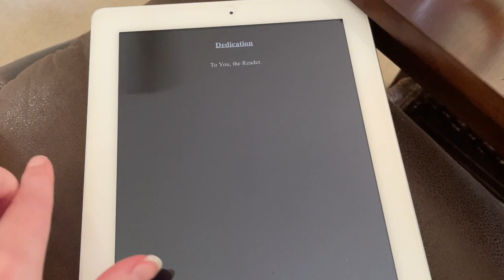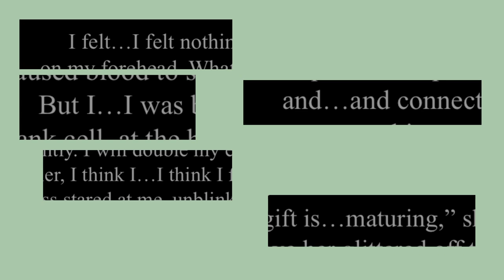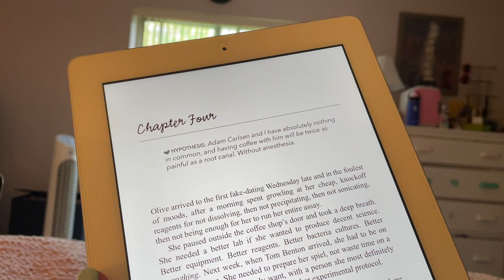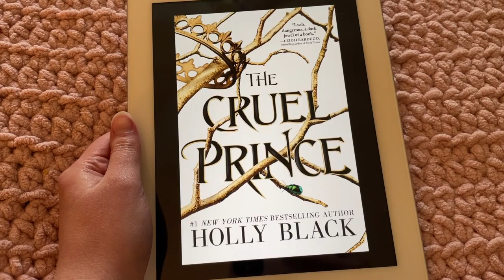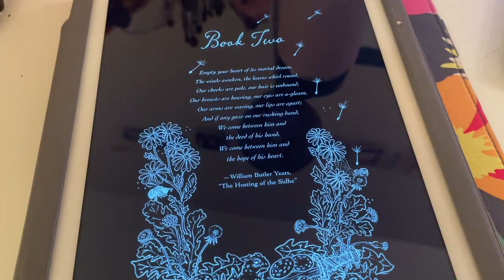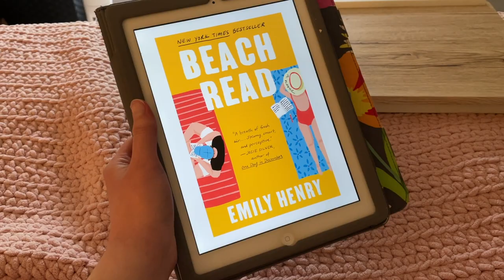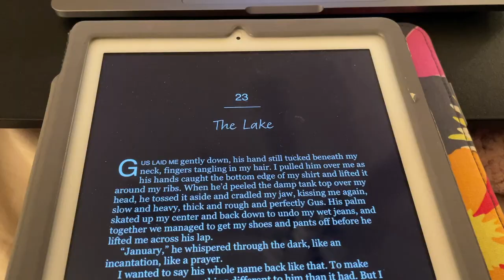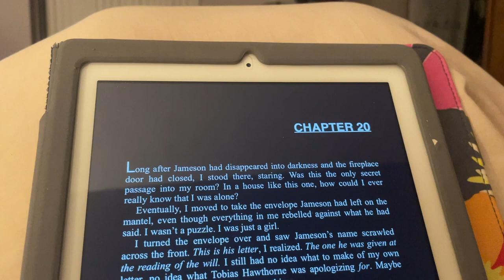i read 5 popular tiktok books to see if booktok can be trusted 👀 are they worth the hype?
booktok has definitely influenced a lot of popularity for certain books and i was curious to see if i would like them just as much as them👀

🦋 timestamps:
0:00 hello friends!
1:28 from blood and ash
10:05 from blood and ash spoilers
12:18 from blood and ash
13:44 the love hypothesis
24:16 the cruel prince
38:18 beach read
46:22 the inheritance games
54:30 final thoughts